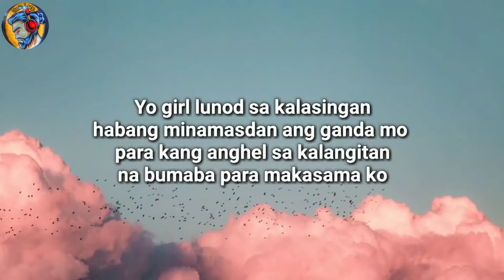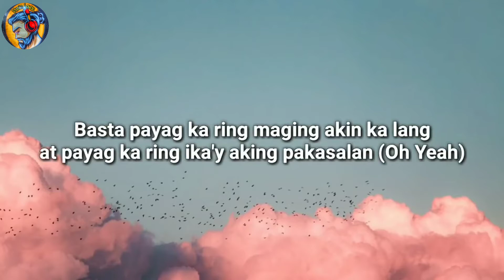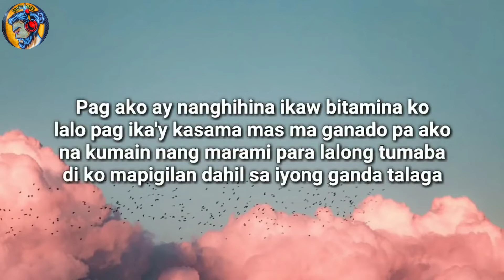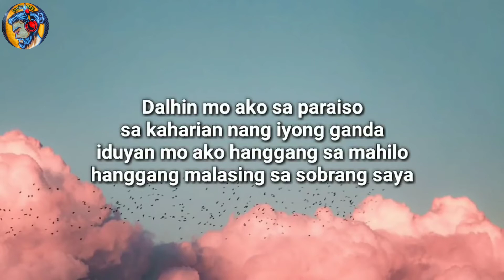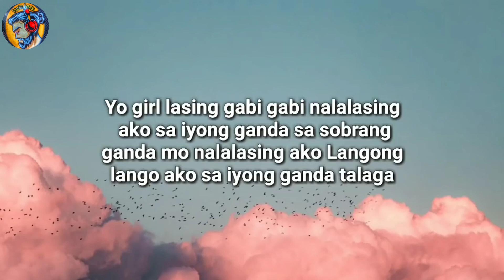Nalalasing ako sa iyong ganda - Bastardo (Official lyrics video)|Music_Lover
Nalalasing ako sa iyong ganda - Bastardo (Official lyrics video)
Music_Lover
Lyric video
Tagalog song
Mga sikat na kanta 2022
Most viewed lyric video 2022